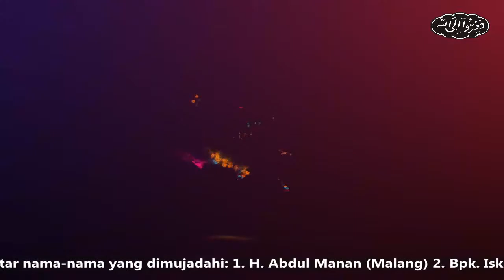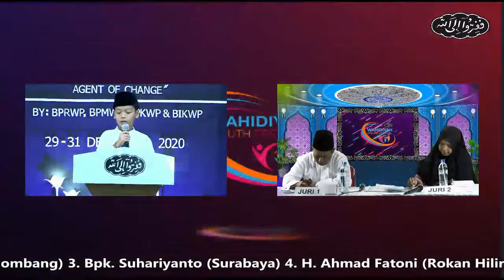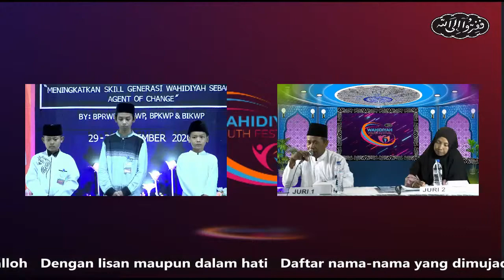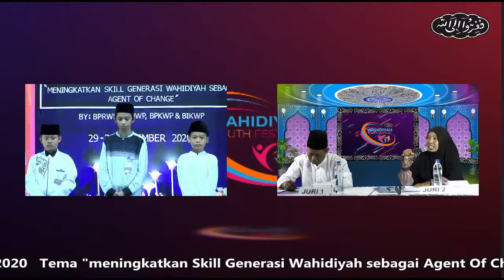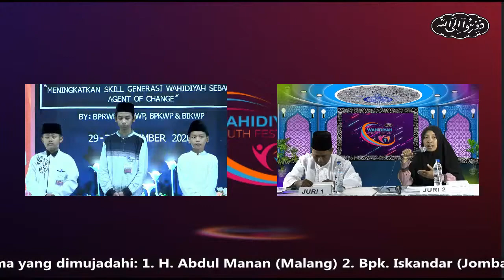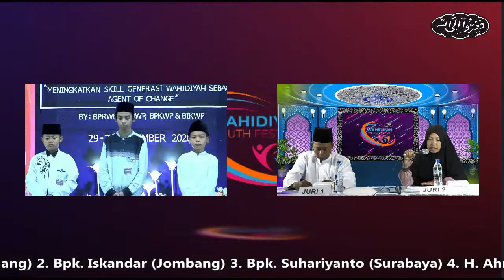Grand Final Lomba Tahlil - Wahidiyah Youth Festival 2020 - Kategori Kanak-Kanak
Selasa-Kamis, 29 - 31 Desember 2020

"Meningkatkan Skill Generasi Wahidiyah sebagai Agent Of Change"

🔴Anda bebas menggunakan video dengan Kententuan:
1. Anda harus mencantumkan
2. Anda tidak dapat mengklaim video ini milik anda
3. Anda tidak bisa memperjualbelikannya